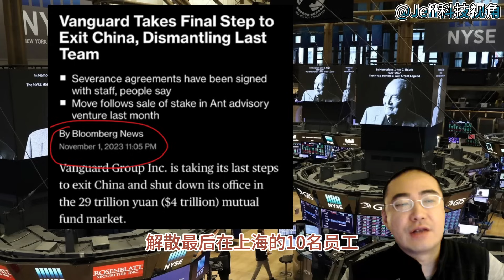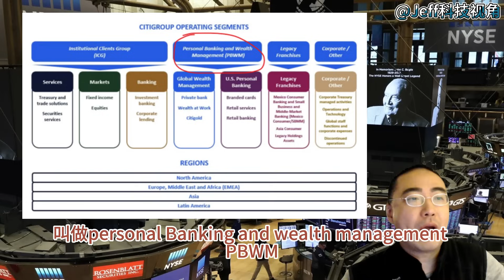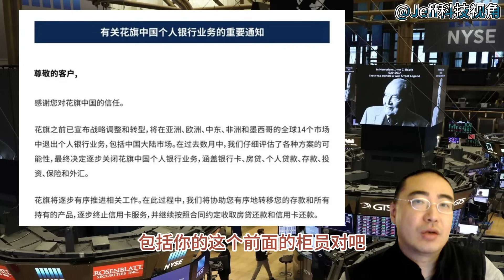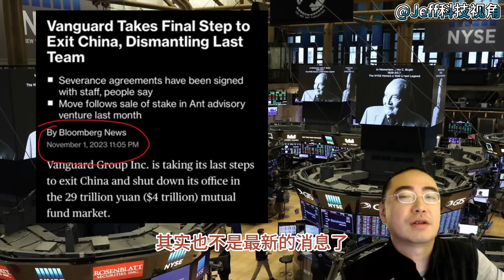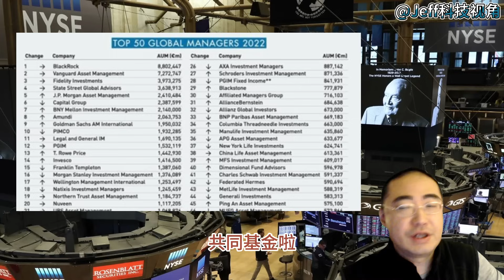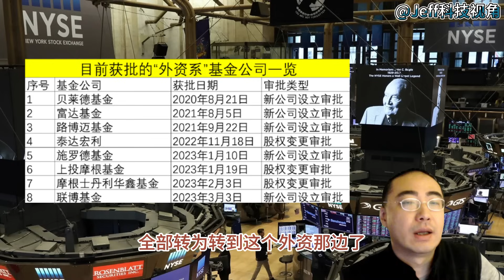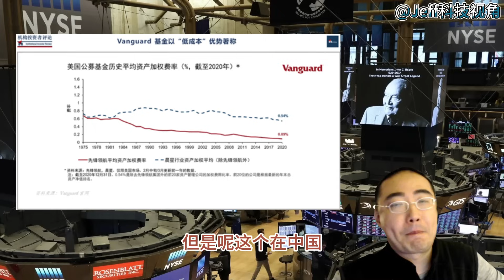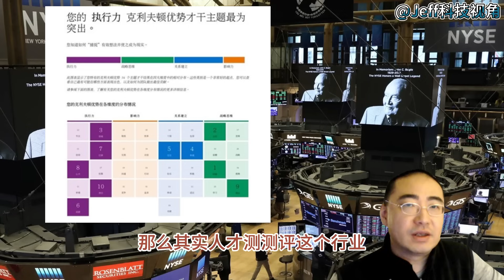【第169期】花旗、Vanguard、盖洛普同一时间撤出中国为哪般?